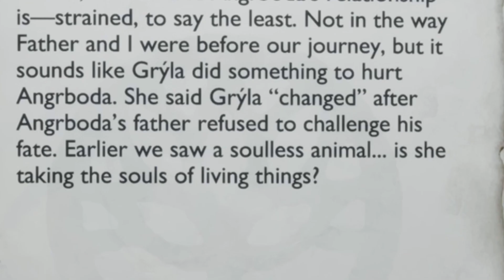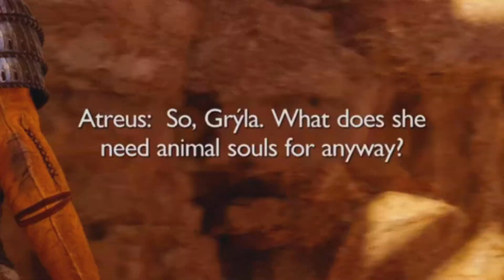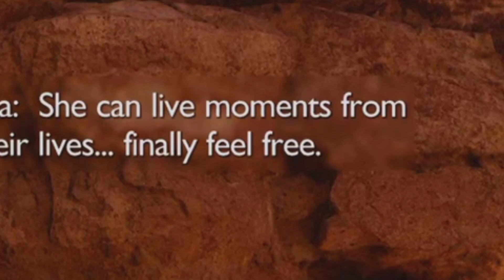ATREUS ; THE SOUL REAPER ! | GOD OF WAR RAGNAROK